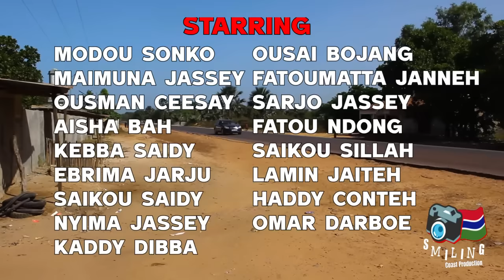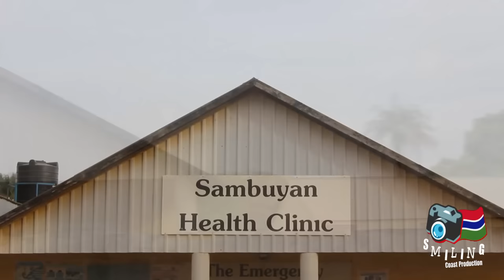JUTUNAYA DRAMA (Modou The Orphan😭) Part1️⃣ - Latest Gambian Drama (Smiling Coast Production🎬)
ENJOY JUTUNAYA😢
(The Orphan From Libya) out now😍💪
By Gambia's finest movie production company🇬🇲.
That's The Link to Below👇to their channel.